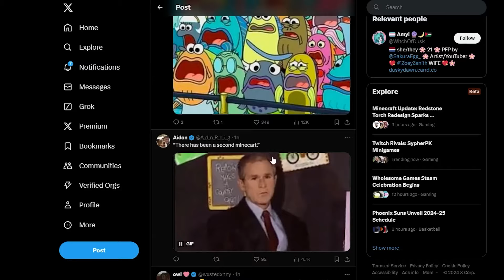twitter is ruthless